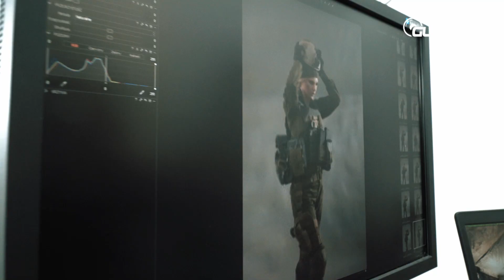Gunfire Girls 2018 Calendar - Backstage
[PL]

Czas najwyższy, aby pokazać wam ekskluzywne materiały z naszej gorącej sesji do nowego

[ENG]

Time to show you exclusive materials from our hot photo shoot to the new